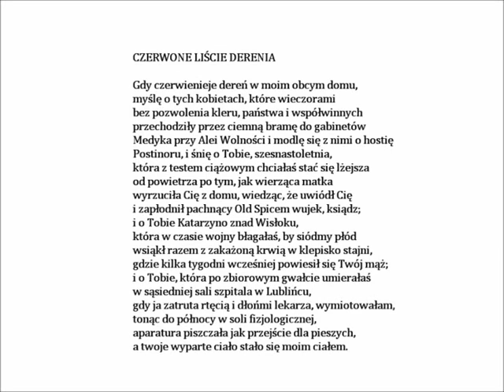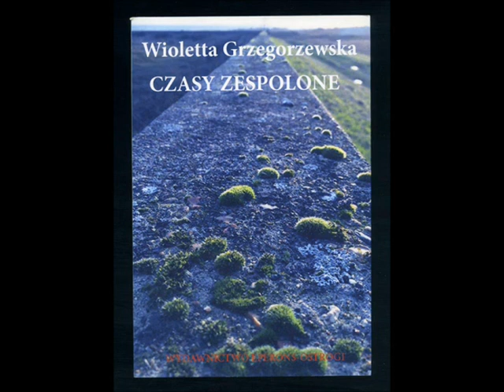6. Wioletta Grzegorzewska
Wiolette Grzegorzewska czyta swój wiersz "Czerwone liście derenia" (z tomu "Czasy zespolone")

Projekt "Gdzie się podziały poetki? Tu są!" prezentuje i promuje wiersze polskich poetek.
Czytają poetki, poeci, malarze, tłumaczki, nauczyciele, dzieci i wszyscy, których słowo pisane mile uwiera.

Posłuchaj, pokochaj, przeczytaj!

śledź poetki!